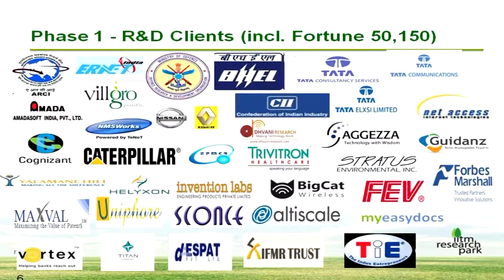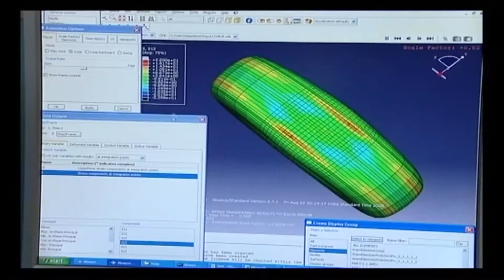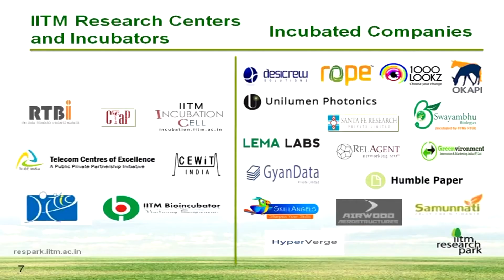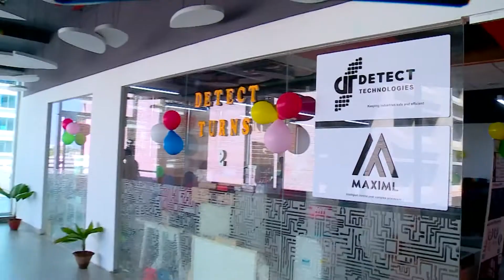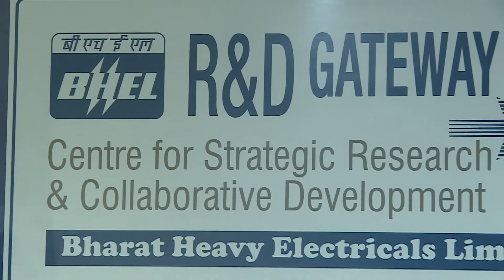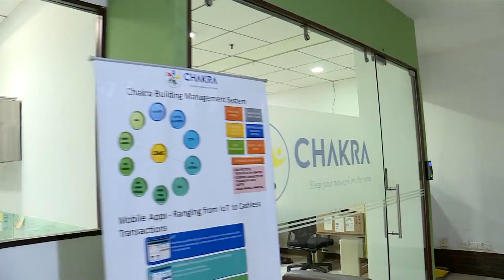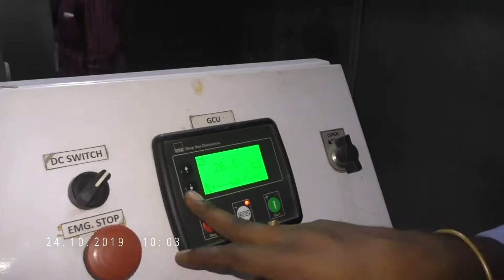IIT Madras Research Park - Bringing Unlike Minds Together.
A detailed walkthrough of the IIT Madras Research Park campus and all the incredible work that goes on inside the campus.